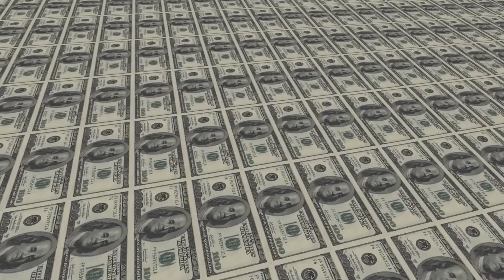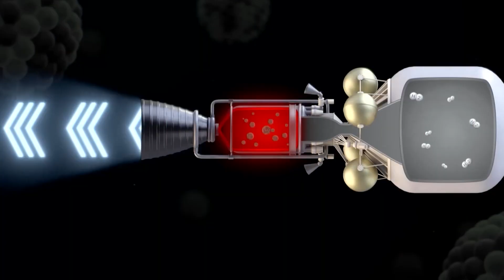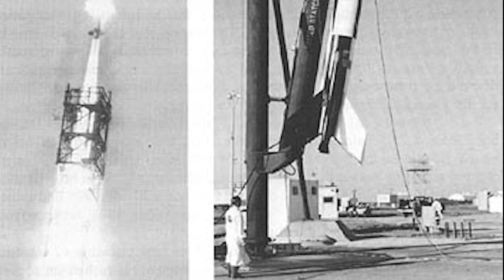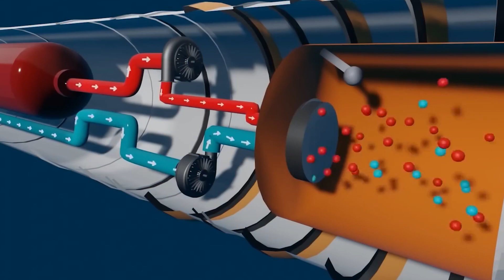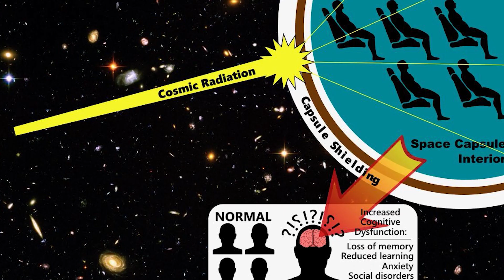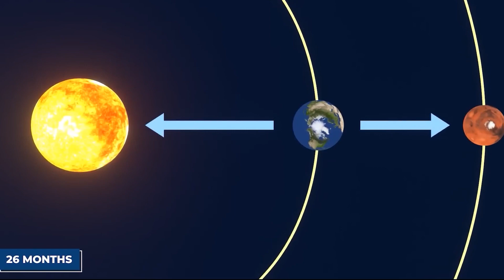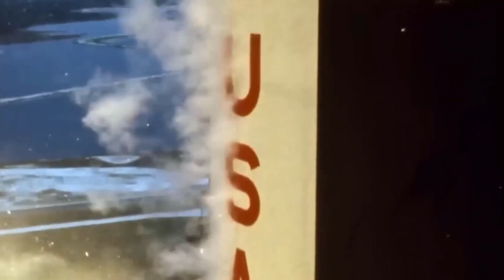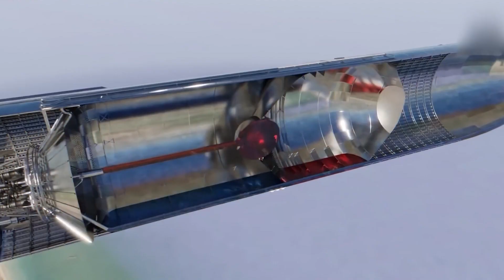This Changes EVERYTHING - Elon Musk's New NUCLEAR Rocket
Here, at the DaddyElon-channel, we transform the original content from shows, podcasts, and key-notes with Elon Musk, to provide the viewers with a more immersive experience. We hope to educate as many people as possible through this channel.

The majority of content used in videos is licensed by our partners. We will resolve your problem.

1. The videos have no negative impact on the original works.
3. The videos are transformative in nature.
4. We use only the audio component and tiny pieces of video footage, only if it's necessary.